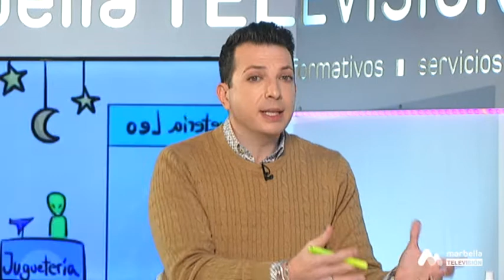Primera Edición - Lunes, 30 de Noviembre 2P